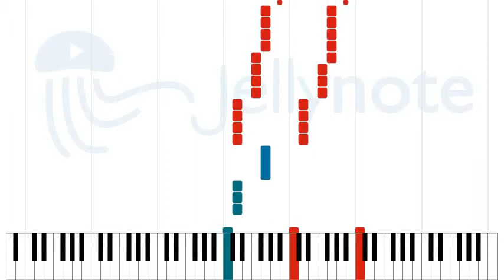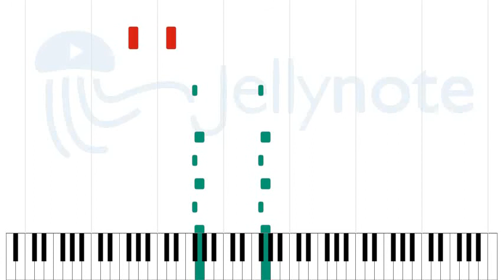5th Symphony - Yngwie J. Malmsteen [Sheet Music]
5th Symphony - Yngwie J. Malmsteen [Sheet Music]